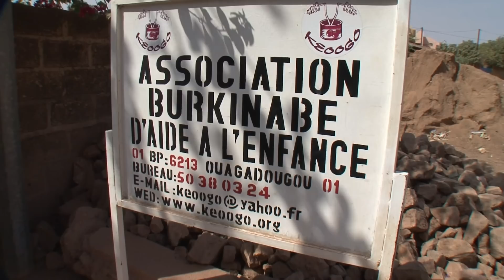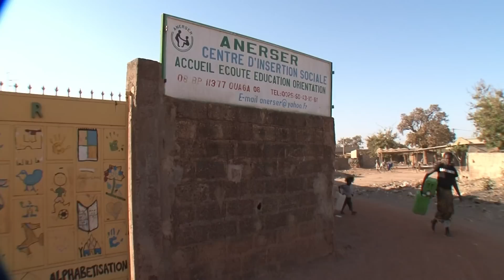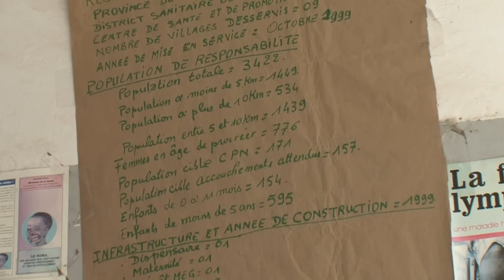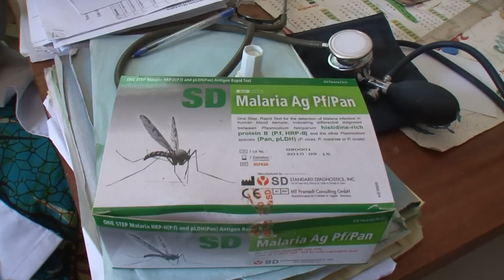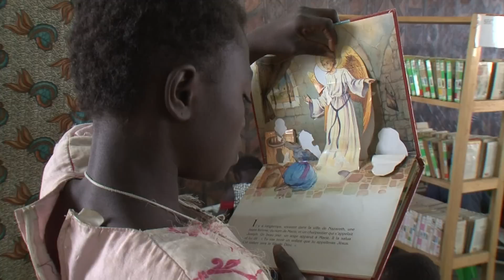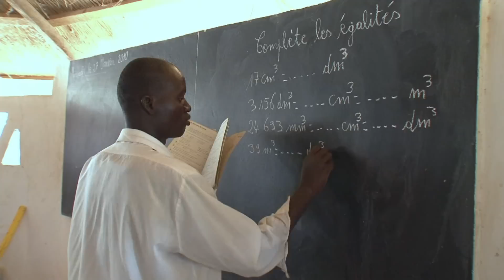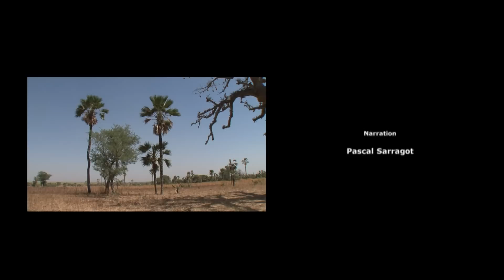Burkina Faso, au pays des hommes intègres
C’est le 4 août 1984, un an après le coup d’État qui avait porté le capitaine Thomas Sankara à la tête de la Haute-Volta, que celle-ci a été rebaptisée Burkina Faso. Dans l’esprit du nouveau pouvoir, il s’agissait non seulement de bannir une appellation héritée de la colonisation, mais aussi de trouver un nom susceptible de renforcer la cohésion nationale. C’est pourquoi celui-ci a été constitué d’emprunts à plusieurs langues. Burkina signifie « homme indépendant » ou « intègre » en mooré (parlé par les Mossis) alors que faso est la « maison du père », donc la patrie, en dioula.

Réalisateur : Pascal Sarragot
Série : Au delà du voyage